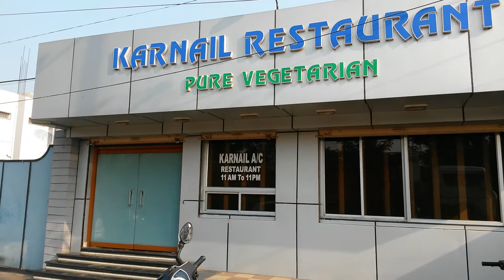Karnail Family Restaurant in Jamshedpur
Karnail Family Restaurant Dimna Road no 5